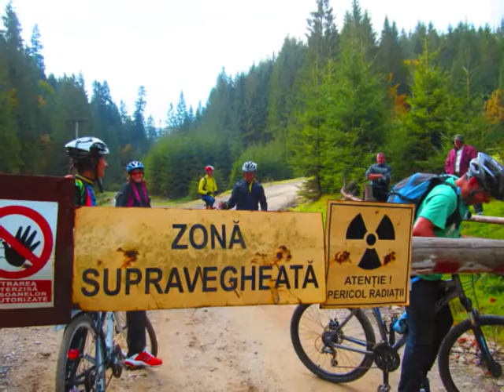Drumul Minelor din Bucovina, pe bicicleta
Zona cea mai putin cunoscuta de la noi, Ostra, Muncel, Tarnita, Stulpicani, Mina de Uraniu, Botusanu